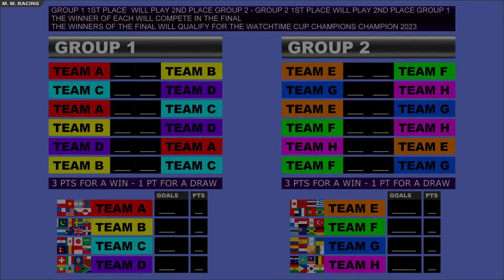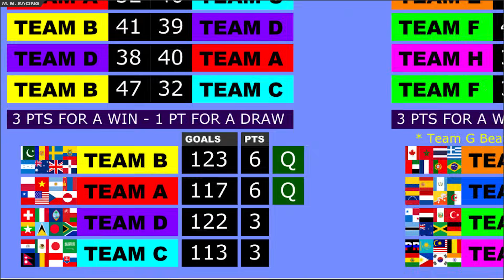Car Wars - Watch Time Cup September 2023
Car Wars
Watch Time Cup Car Wars features 64 countries in teams of 8. Country Cars must push the other teams cars into a goal, but avoid being pushed into the opponents goal.
Winning Team will Qualify for the Champions Champion Cup 2023.
Watch Time Cup 2023 will feature the top 50 countries with the highest Watch time for that month. There's also a chance to pick 2 lots of 7 extra countries that haven't made the Top 50 for that month.
If your country isn't featured then watch & share more of my videos and your country might get featured in the next Watch Time Cup.
Winning Team will be entered into the Champions Champion Race at the start of 2024.

🎬 Video 10 October -
🎬 Video 11 November -
🎬 Video 12 December -

Echo Dot

Music
Track 1 - NCS - Outlandr - World on Fire
Track 2 - NCS - JJD - Can't Say No
Track 3 - NCS - Rex Hooligan x Anna Simone - No More Levitation
Track 4 - NCS - Raven & Kreyn, KDH - Dum Dum (feat. Scarlett)
Track 5 - NCS - Alex Skrindo - Falling Down
Track 6 - NCS - Tobu - Back To You
Track 7 - NCS - Toxic Joy & SRY - Walk Away
Track 8 - NCS - Zack Merci - Kadak (feat. Nieko & Blxk Trey)
Track 9 - NCS - Tobu - If I Disappear (ft. Tom Mårtensson)
Track 10 - NCS - Runaway (feat. Mathew V)
Track 11 - NCS - NIVIRO - The Edge (feat. Harley Bird)
Track 12 - Eveningland - Nimbus
Track 13 - NCS - Max Brhon - Cyberpunk
Track 14 - NCS - Max Brhon - The Future
Track 15 - NCS - Max Brhon - Redemption